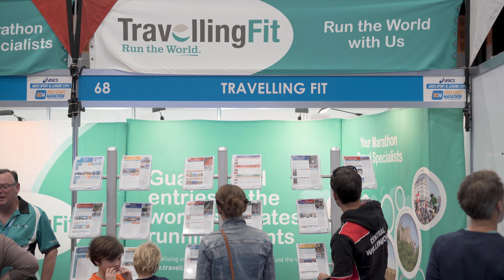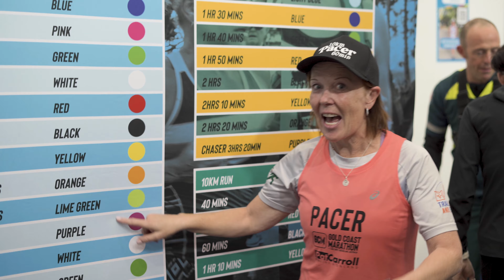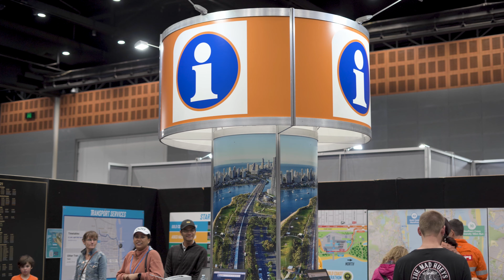2024 ASICS Sport & Leisure Expo - Gold Coast Convention and Exhibition Centre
Become a vendor at the 2024 ASICS Sport & Leisure Expo.

The annual ASICS Sport & Leisure Expo adds even more colour and atmosphere to the Gold Coast Marathon weekend. It’s Australia’s largest running expo and is expected to attract more than 27,000 visitors with free admission for the general public.

There are more than 50 exhibitors, including a huge display of ASICS footwear and fashion, the latest in fitness technology, nutrition and events, and all-important race information for the Gold Coast Marathon. Free WiFi will be available to all attendees.

Our exhibitors are treating you to some great offers at this year’s ASICS Sport & Leisure Expo. Make sure you explore all of the running related booths to help you reach the start line ready for good times!

Bookings for exhibitors opens February 2024